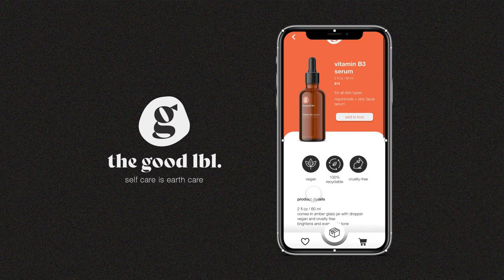Tori Foster | Capstone App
This is a video to show the functions of my app for 'the good lbl.'
This video is a part of my larger project for my 2020 VCD Capstone Project.